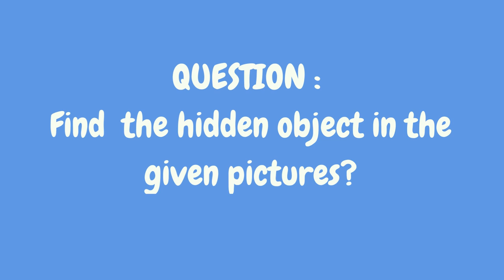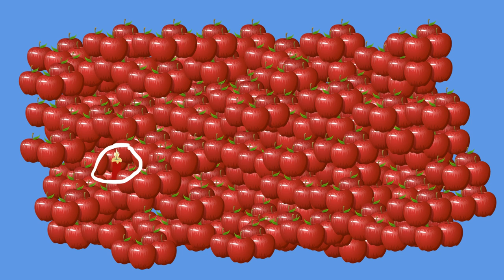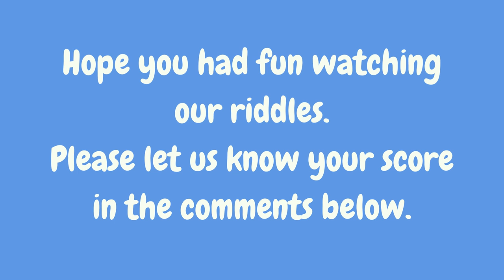Spot the hidden object in these Pictures?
Test your visual skills with these fun picture riddles! In each picture, there is a hidden object that you have to find. Some are easier than others, so see how many you can solve! These visual puzzles are a great way to challenge your brain and improve your concentration. Whether you're looking for a fun activity to do with your friends or a way to keep your kids entertained, these picture games are sure to provide hours of entertainment. So, are you ready to find the hidden objects in these pictures?

Similar Searches:
How to sharp brain
Education questions
Picture Riddles
Emoji Quiz
Attention Test
Emoji Test
Spot the object
Find out hidden object
Find the hidden object in the given pictures
Fun object riddles
Picture puzzles with hidden objects
Visual brain teasers with objects
Spot the object in the picture game
Object scavenger hunt
Hidden animal games for adults
Animal-themed visual puzzles for kids
Difficult animal picture riddles
Brain teasers with animal pictures
Animal-themed hidden object games